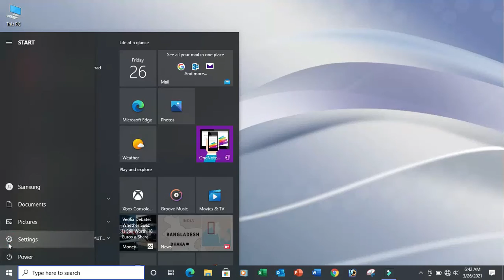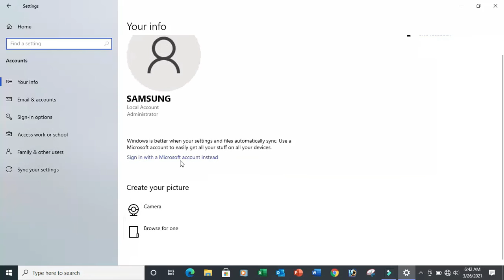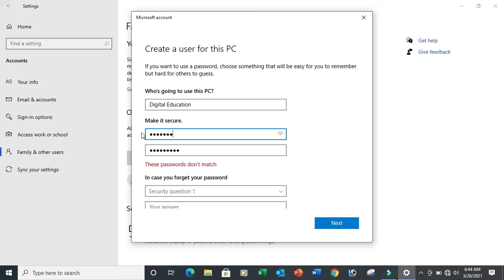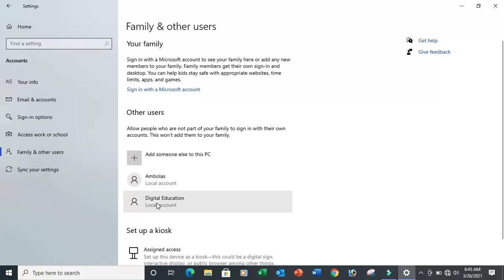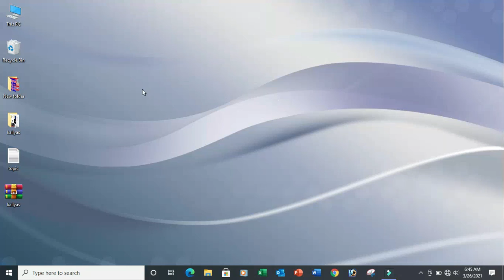How To Create a New User Account on Windows 10 | How to Create a Guest user Account on Windows 10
Learn how to create a new user account on windows 10 in Hindi